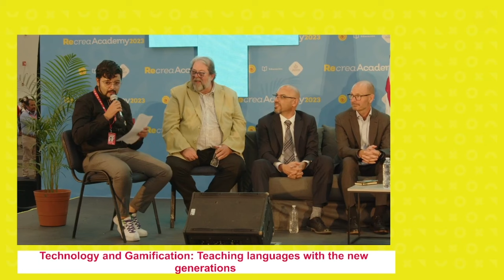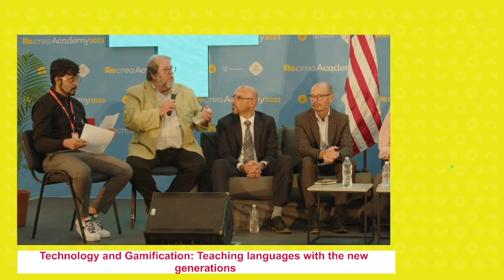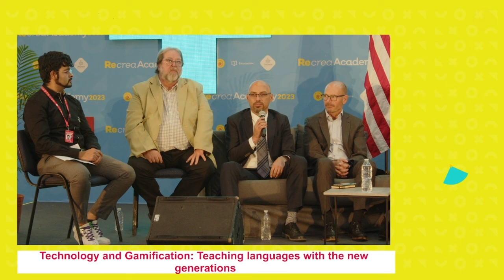Recrea Academy 2023. Technology and Gamification: Teaching languages with new generations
Technology and Gamification: Teaching languages with the new generations

Participan:
Mariana Murguia, Mauricio Ortega, Brian Kilkenny, Ignacio Chavez, David Fay, Simón Madrigal

How can we face the new technological challenges in order to make our classes engaging for Young Learners and not to fail in the process? Are gamification, AI and digital tools the solution?  Our panel discussion is focused in how to improve our classes in order to make them engaging for our students without loosing the learning process.